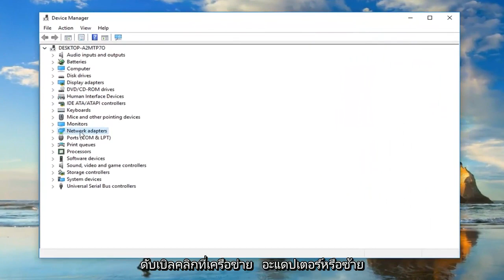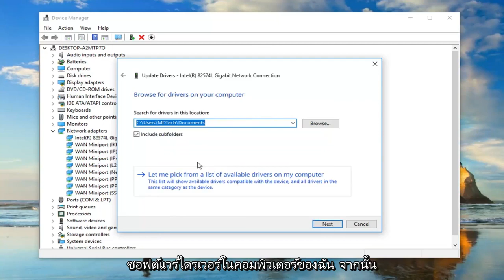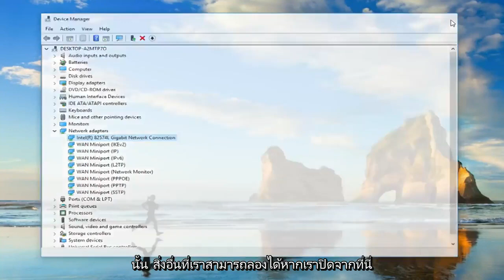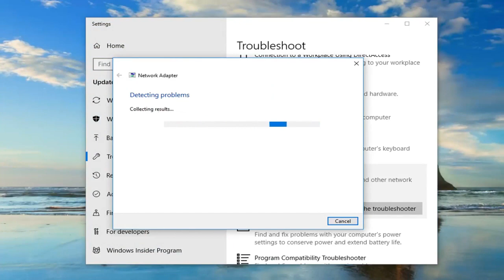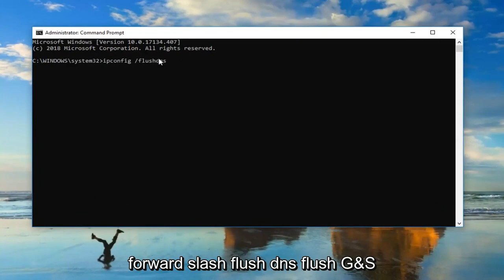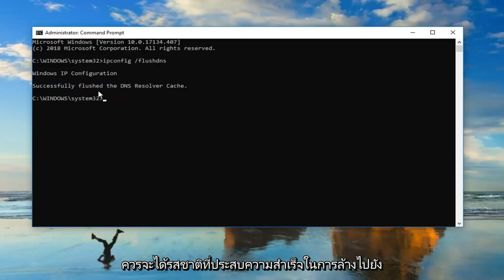แก้ไข Windows ไม่พบไดรเวอร์สำหรับ Network Adapter ของคุณใน Windows 10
Windows ไม่พบไดรเวอร์สำหรับการแก้ไขอะแดปเตอร์เครือข่ายของคุณ [บทช่วยสอน]

ข้อผิดพลาด "Windows ไม่พบโปรแกรมควบคุมสำหรับอะแดปเตอร์เครือข่ายของคุณ" เกิดขึ้นเมื่อคอมพิวเตอร์ไม่สามารถค้นหาและโต้ตอบกับโปรแกรมควบคุมซึ่งมีไว้เพื่อเชื่อมโยงระบบปฏิบัติการและฮาร์ดแวร์ระบบเครือข่าย เงื่อนไขข้อผิดพลาดนี้จะเกิดขึ้นเมื่อคุณเรียกใช้ตัวแก้ไขปัญหาบนอะแดปเตอร์เครือข่ายไม่ทำงาน

windows ไม่พบไดรเวอร์สำหรับอะแดปเตอร์เครือข่ายของคุณ
windows ไม่พบไดรเวอร์สำหรับอะแดปเตอร์เครือข่ายของคุณ win7
windows ไม่พบซอฟต์แวร์ไดรเวอร์สำหรับอุปกรณ์ของคุณ
windows ไม่พบไดรเวอร์สำหรับเครือข่ายของคุณ
windows ไม่พบไดรเวอร์สำหรับอะแดปเตอร์เครือข่ายของคุณ Ethernet
windows ไม่พบไดรเวอร์อะแดปเตอร์เครือข่ายของคุณ
windows ไม่พบไดรเวอร์สำหรับอะแดปเตอร์เครือข่ายของคุณ ไม่มีอินเทอร์เน็ต